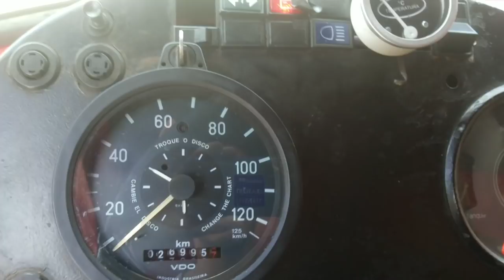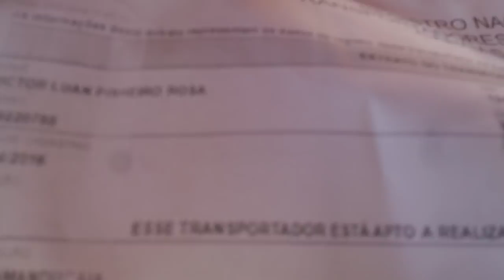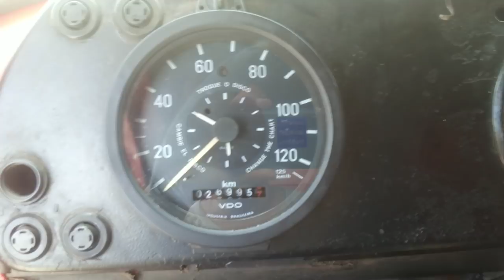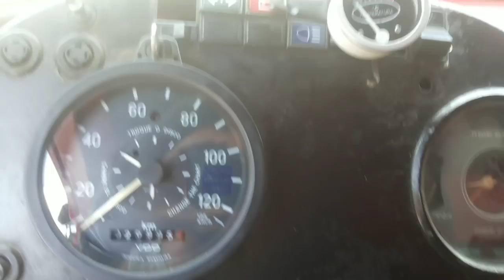eleee esta de Volta !!!! O mais famoso dos buchechudo!!!!